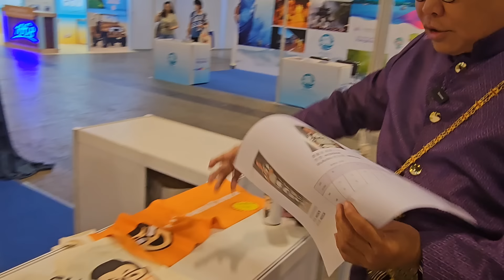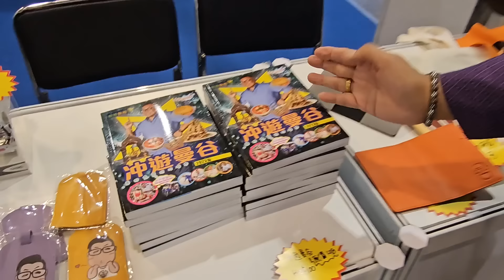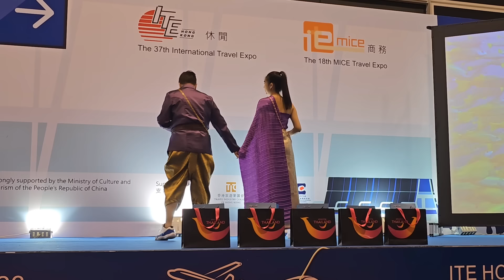2023/6/18🎤💕 好開心！同冬蔭妹在ITE Hong Kong香港國際旅遊展上連唱了3首歌。【留意】🌞今日我的WuRoMe攤位有特別新貨品推出！~✹香港移居泰國旅遊達人胡慧冲 香港會展報告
🧳🧡 好開心！同冬蔭妹在Hong Kong International Travel Expo 香港國際旅遊展上連唱了3首歌。今日我的Wurome攤位有特別新貨品推出！~✹香港移居泰國 旅遊達人 Roger Wu胡慧冲 香港會展實地報告 (2023/6/18）